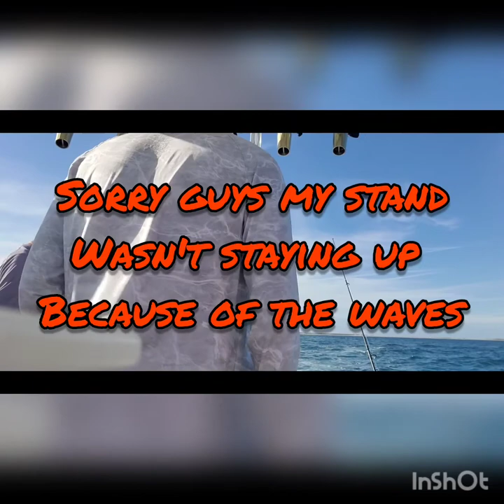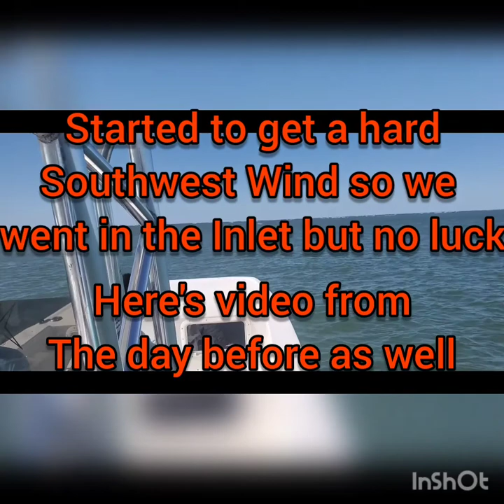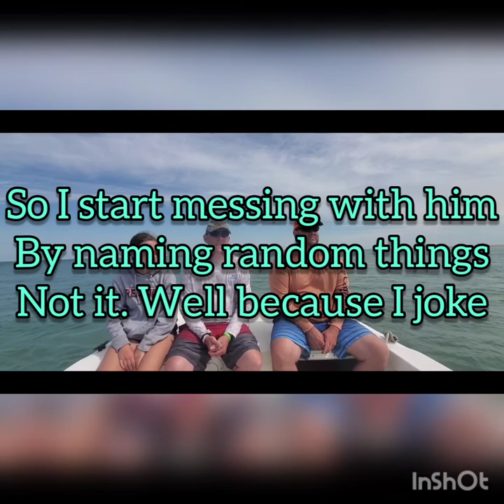Obx fishing and tearing up the Spanish Mackerel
We go out and absolutely tear up the fish with my long time friend Rom Whitaker. Buddy did he deliver, he put us on the Spanish Mackerel, Bonita, and Blue Fish.